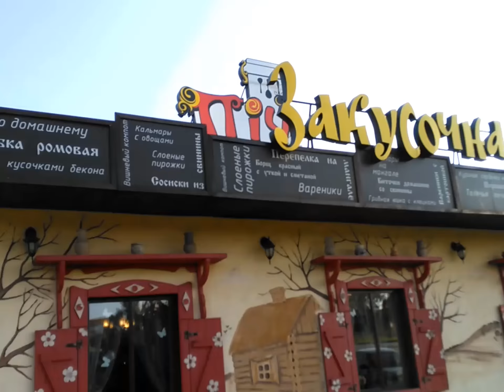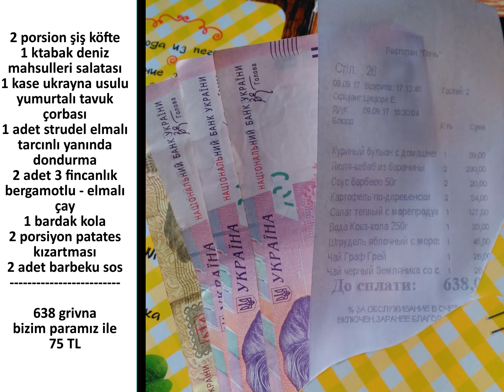Kharkiv Peetch Cafe (Ocakbaşı)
Kharkiv - Simferopel otoyoulunun hemen girişinde doga ile içiçe ormanın hemen yanıbasında bulunan Cafe Peetch (Ocak Başı Restoran) ' da bir mola verdik ve sizler ile paylaşıyorum.iyi seyirler

Ayrıca Ukraynada Yaşam videolarımı da izleyebilirsiniz.
Ukrayna'da Yaşam Ukrayna'da Hayat Nasıl? Ukrayna'da Eğitim Nasıl?
Keyifli seyirler...

  Mutlaka ilginizi çekecek diğer videolarım